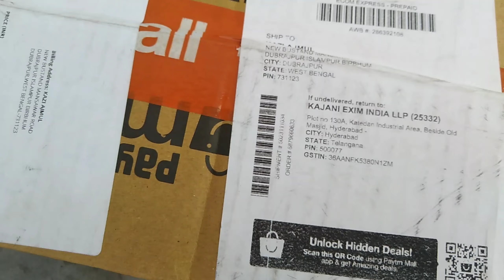Unboxing of Sparx sm 277 Running shoes and Review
sparx sm277 shoes are very comfortable

Sparx Men Blue Running Shoes
MRP ₹849
Available from ₹599 only